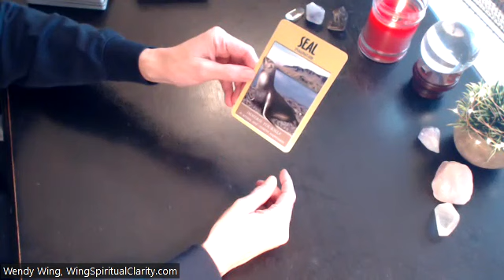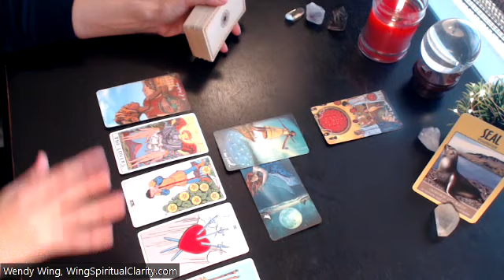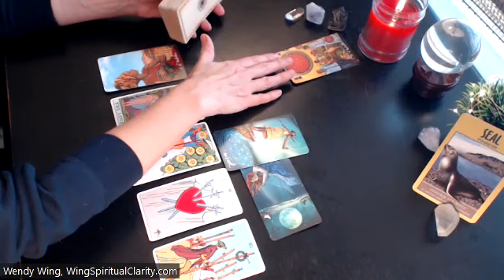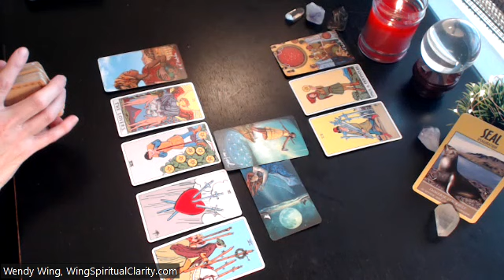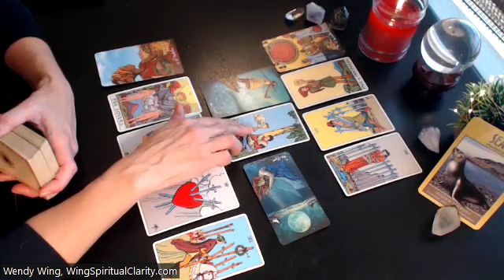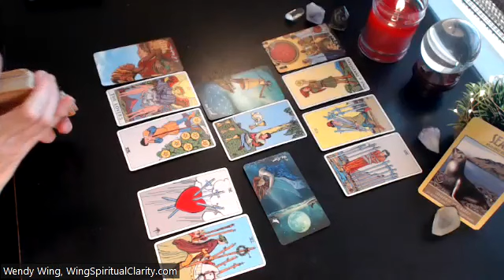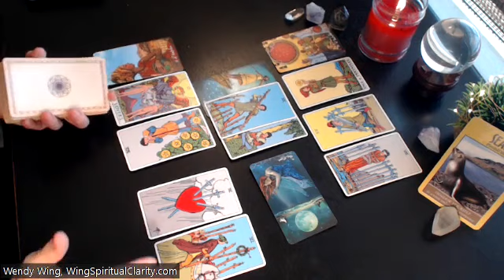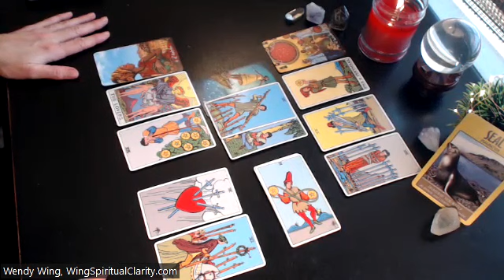TAURUS: Relationship ended poorly & details of sneaky behavior being seen publicly. Need emotions.